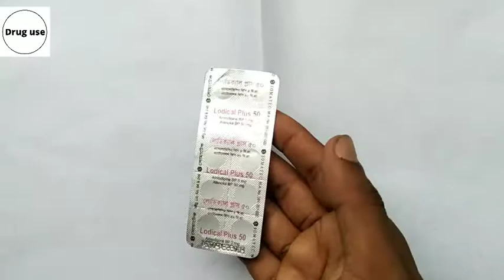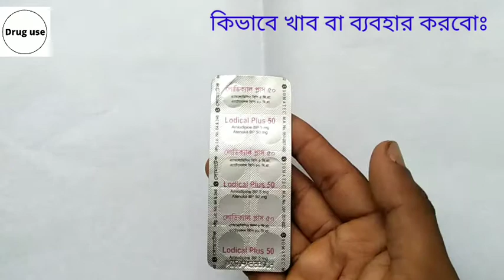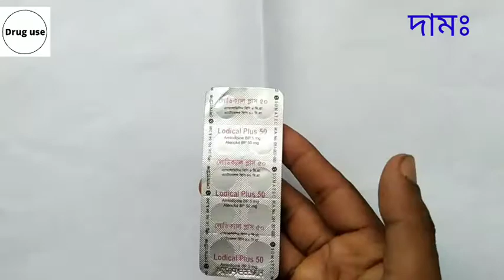Lodical plus 50 | Drug use | Atenolol 50 mg Amlodipine 5 mg | প্রেসার কমানোর উপায় | লোডিক্যাল প্লাস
এবং ভিডিও সকল নোটিফিকেশন পেতে অবশ্যই পাশের বেল বাটনটি ক্লিক করে অল করে দিন।

Lodical plus 50
Amlodinpine Bp 5 mg + Atenolol Bp 50mg=
_____________Somatec_____________

★★★ কিসের জন্য ব্যবহারঃ Lodical plus  মূলত উচ্চ রক্তচাপ বা প্রেসার রোগীর জন্য ব্যবহৃত হয়।  তাছাড়া যাদের রিফ্রাক্টরি, এনজিনা, অনিয়ন্ত্রিত উচ্চ রক্তচাপ, মায়োকার্ডিয়াল, ইনফেকশন, পোষ্ট এম আই, এ্যানজিনা পেকটোরিস রোগীদের ক্ষেত্রে বিশেষজ্ঞ চিকিৎসকেরা দিয়ে থাকেন। অবশ্যই চিকিৎসকের পরামর্শ ছাড়াই ব্যবহার করবেন না।

★★★ কিভাবে খাব বা ব্যবহার করবোঃ  চিকিৎসকের পরামর্শে  অবশ্যই চিকিৎসকের পরামর্শ গ্রহণ করতে হবে। অবশ্যই পেশার মেপে গ্রহণ করতে হবে।

★★★যাদের এই ঔষধ টি ব্যবহার করা যাবে নাঃ ছোট বাচ্চা শিশুদের কখনোই গ্রহণ করা বিরত থাকুন। মায়েরা এই ঔষধ টি খেলে ও শিশুকে বুকের দুধ খাওয়ানো উচিত উচিত নয়।

★★★ পার্শ্বপ্রতিক্রিয়াঃ এই ঔষধটি খেলে তেমন কিছু পার্শ্বপ্রতিক্রিয়া হয় না। বমি বমি ভাব, বমি, মাথাব্যথা, অবসাদ দুশ্চিন্তা, বিষণ্নতা, ক্লান্তিবোধ ইত্যাদি হতে পারে। তবে সমস্যা হলে অবশ্যই চিকিৎসকের পরামর্শ গ্রহণ করতে হবে।

★★★ দামঃ প্রতি পিচের দাম  6 টাকা তবে দোকান বা ডিসকাউন্ট বা  সময় ভেদে বিভিন্ন হতে পারে।

Drug use Page :
Drug use Group: